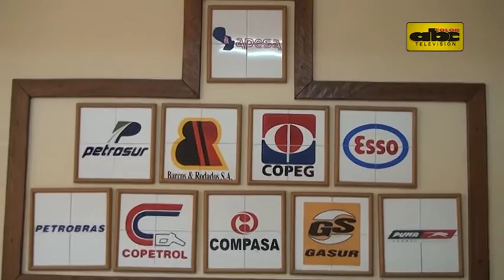Representantes de gremios privados en contra del ministro del Industria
Empresarios del rubro de combustibles manifestaron su rechazo a la gestión del ministro de Industria y Comercio, Gustavo Leite, a quien acusan de operar para favorecer sólo a Petropar. Piden que el Ejecutivo derogue una serie de decretos sobre la regulación de importación y venta.